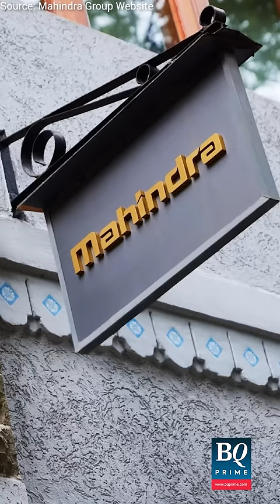Industrialist Keshub Mahindra dies at 99 | BQ Prime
Mahindra & Mahindra's Chairman Emeritus KeshubMahindra dies at 99.

He served the conglomerate as the chairman from 1963 to 2012.